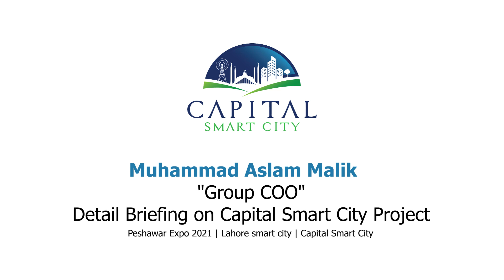Muhammad Aslam Malik "Group COO" Detail Briefing on Capital Smart City